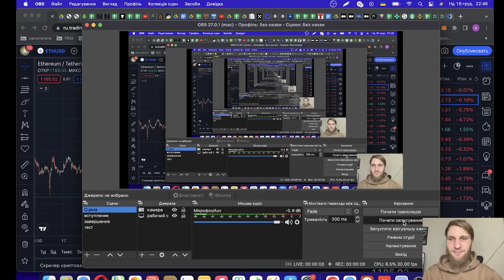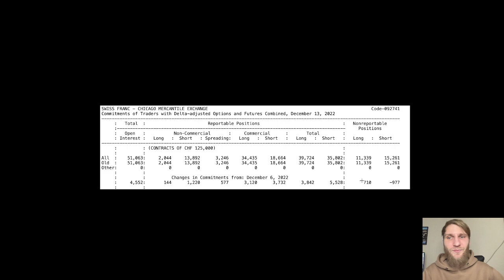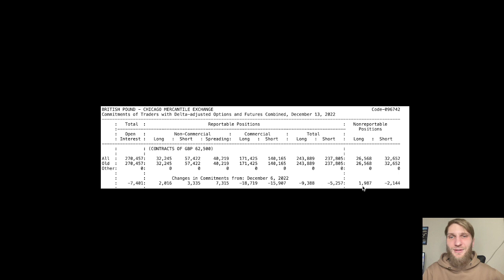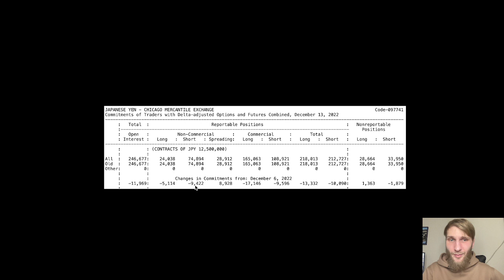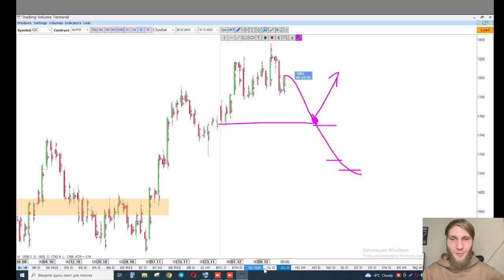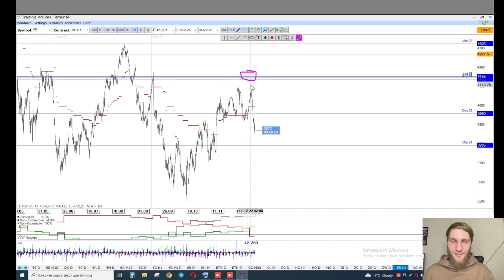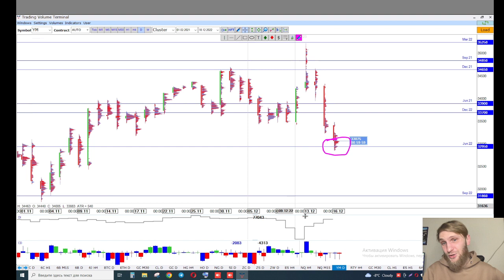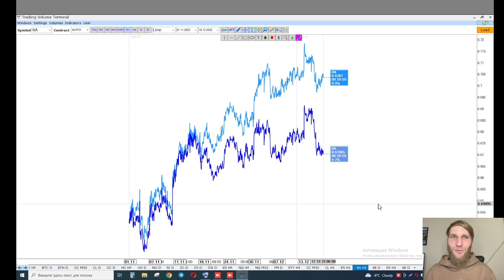✅ Момент удержания (Прогноз на неделю по финансовых рынках от TVT (19.12.2022))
Главная тема текущей недели - Момент удержания

▪️ Решения по ставкам привели к успеху;
▪️ Среднесрочные торговые_идеи;
▪️ Данные по М2.

Timestamps:

00:00 - promo
00:15 - американский доллар
02:37 - евро / СОТ отчёты
04:00 - швейцарский франк / СОТ отчёты
04:50 - австралийский доллар / СОТ отчёты
06:00 - новозеландский доллар / СОТ отчёты
07:35 - канадский доллар
08:22 - британский фунт / СОТ отчёты
09:55 - японская иена / СОТ отчёты
11:50 - криптовалюта
15:55 - золото
17:45 - нефть
19:45 - медь / мазут
19:55 - газ
20:30 - серебро
20:45 - пшеница
20:50 - фондовый рынок
27:10 - корреляция